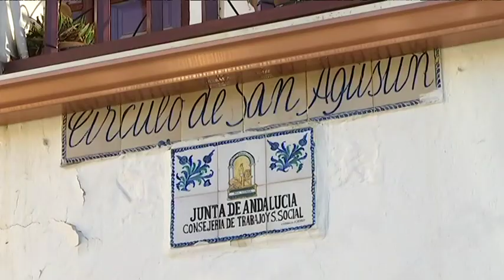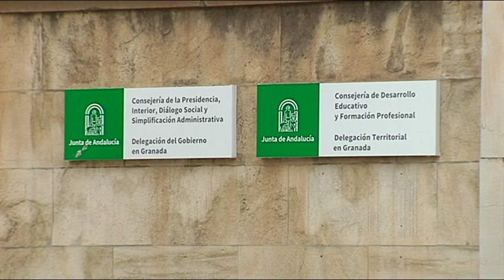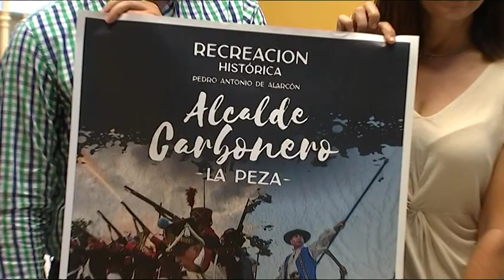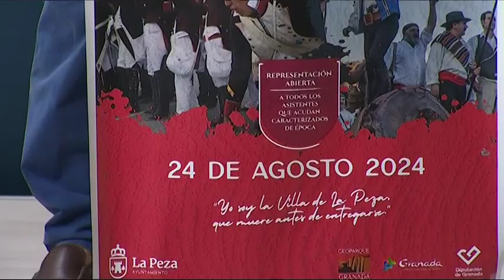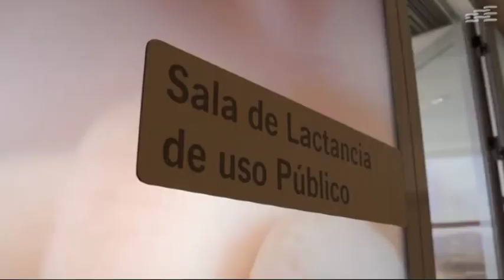📰 TG7 Noticias. Miércoles, 21 de Agosto de 2024